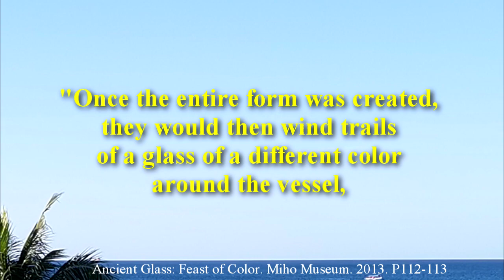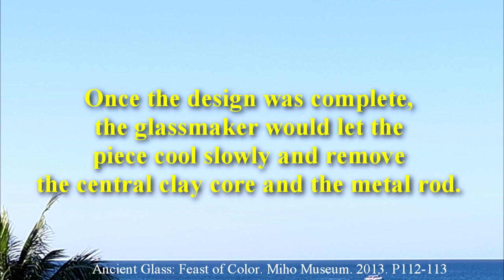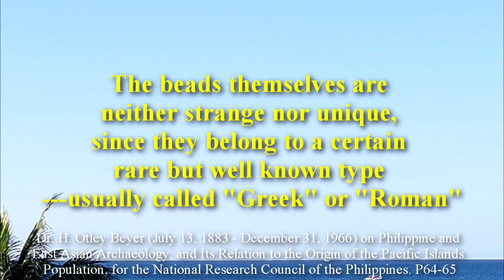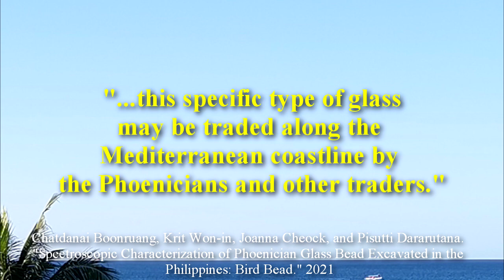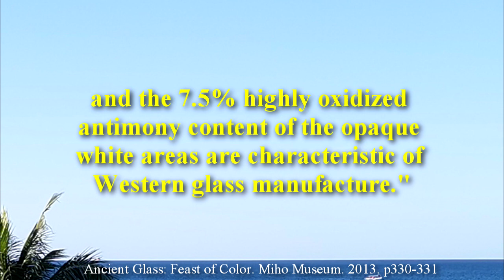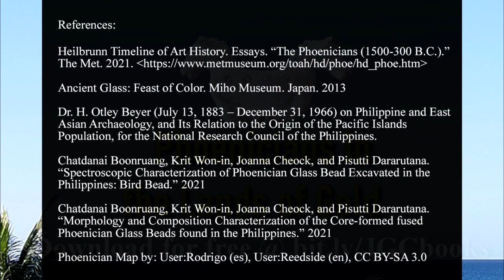Tests confirm Phoenician Beads in the Philippines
Scientific testing identifies glass beads found in the Philippine islands as similar in composition to those produced by the ancient Phoenicians, which were part of the maritime Mediterranean trade.